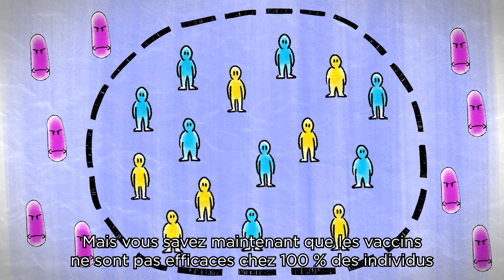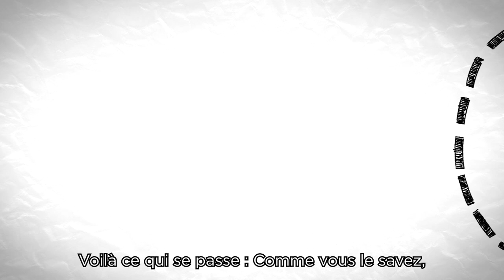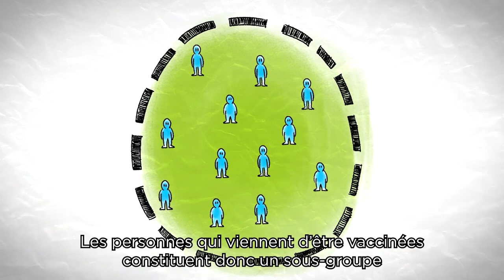Hésitation Vaccinale – De l’autre côté du miroir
La vaccination a permis depuis plus d’un siècle de contrôler certaines épidémies comme la coqueluche, la rougeole… et même d’éradiquer des maladies comme la variole. Pourtant, le sujet de l'hésitation vaccinale reste encore bien présent. Explications avec Lewis Carroll.

Co-auteurs : Benoît Soubeyrand et Jibé